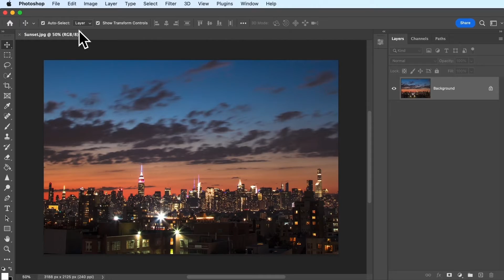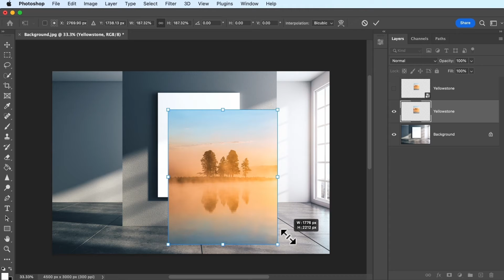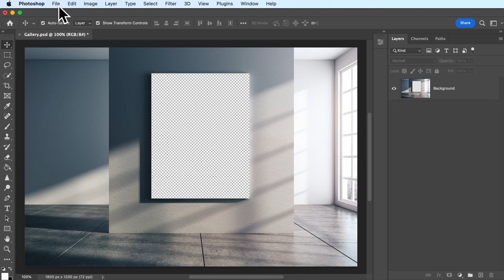Add an Image to an Open Document | Adobe Photoshop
When you're creating a photo composite or a design in Adobe Photoshop, you'll often need to add images to an open document. In this video, you'll learn how to use the Place Embedded command to add an image as a flexible Smart Object layer in Adobe Photoshop. After you watch this video, click the link to a hands-on tutorial inside Adobe Photoshop, where you can practice adding an image with our step by step guidance.

Contents:
0:05 Introduction
0:37 How to use the Place Embedded command
1:00 Smart Object layers created by the Place Embedded command
2:08 Recap